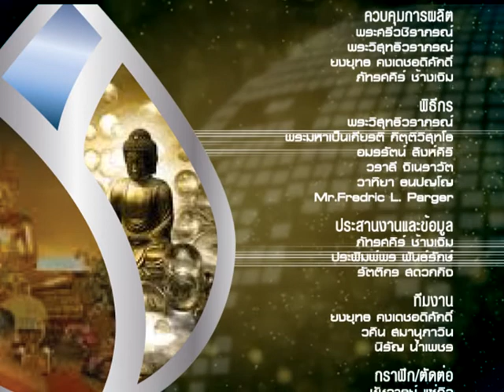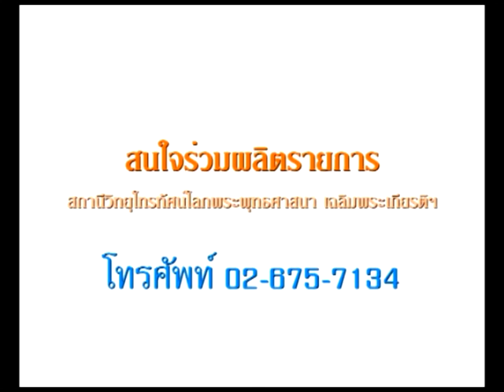WBTV สัมภาษณ์พระแอเดรียน ฐานกโร และพระมหาฐปพล วิมลธมฺโม เทป 2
สัมภาษณ์พระแอเดรียน ฐานกโร และพระมหาฐปพล วิมลธมฺโม โดยพระวิสุทธิวราภรณ์ ผู้ช่วยเจ้าอาวาสวัดเทพธิดาราม วรวิหาร สถานีวิทยุโทรทัศน์โลกพระพุทธศาสนา เฉลิมพระเกียรติ (WBTV)